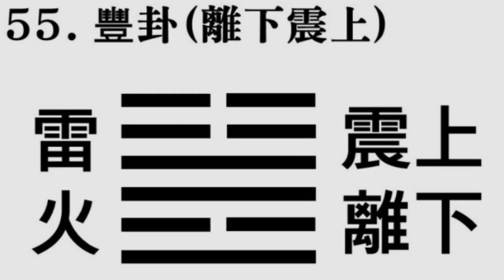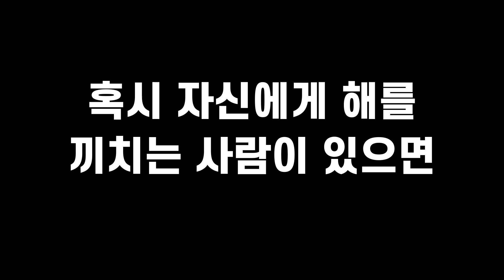주역강의, 뇌화풍, 땀 흘려 열심히 가꾸니 풍년가가 울려퍼진다.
주역 뇌화풍괘를 전체적으로 해설한 영상